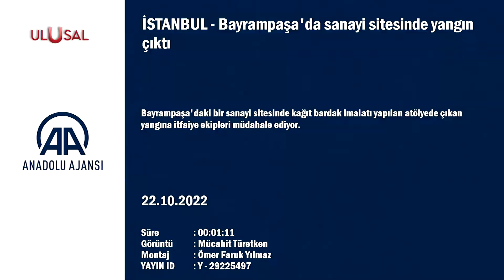Bayrampaşa'da kâğıt bardak fabrikası yandı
Bayrampaşa'daki bir sanayi sitesinde kağıt bardak imalatı yapılan atölyede yangın çıktı. Bölgeye intikal eden itfaiye ekipleri yangını kısa sürede kontrol altına aldı. Söndürülen yangının neden çıktığı henüz belirlenemedi.